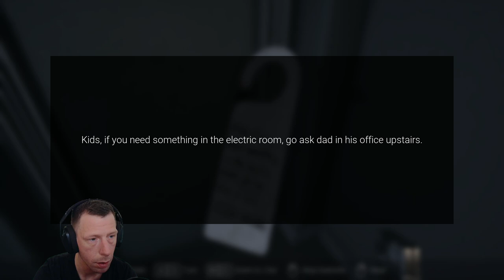Let´s Play VISAGE - PT. 2 | Scariest Horror Game of All Time? Gameplay Playthrough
Let´s Play Visage. This Might be The Scariest Horror Game of All Time. Join Me For The Full Gameplay Playthrough

Welcome to another chilling episode on "FrightNight Files" where horror gaming takes a front seat in the ride through the macabre and the mysterious. Today, we delve into [Game Title], exploring every shadow and deciphering its darkest secrets. Strap in for a journey of jumpscares, strategy, and lore that only the bravest dare to endure.

Game Information:

Title: VISAGE
Developer: SadSquare Studio
Platform: PC
Release Date: 30 Oct, 2020